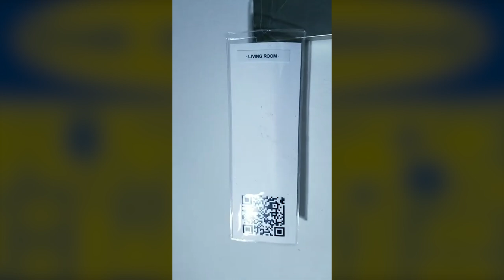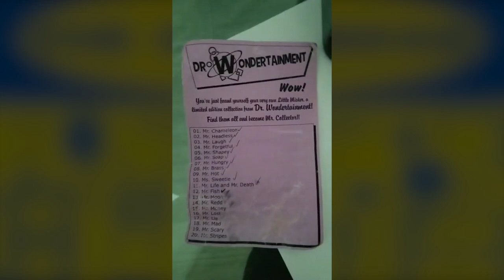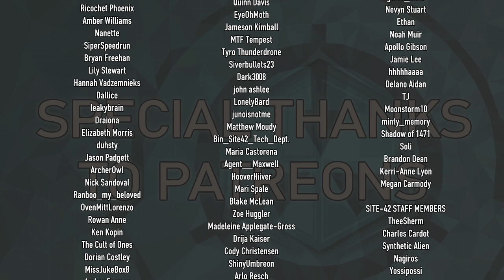The Showroom - Toadking Studios Run Ep 6 - SCP-3008: Infinite IKEA Immersive Theatre Experience